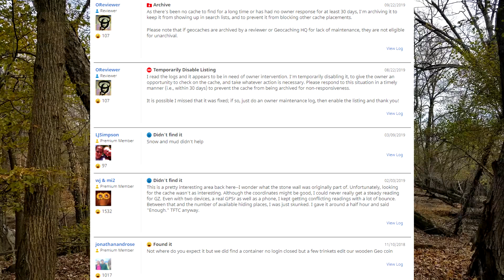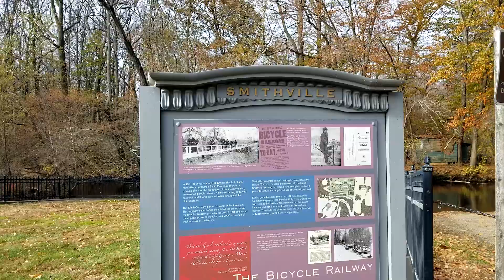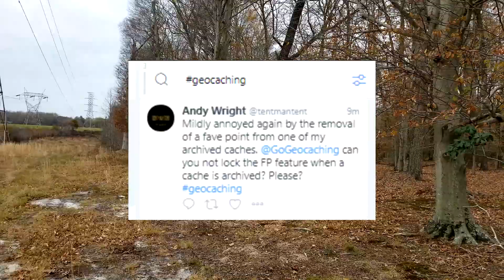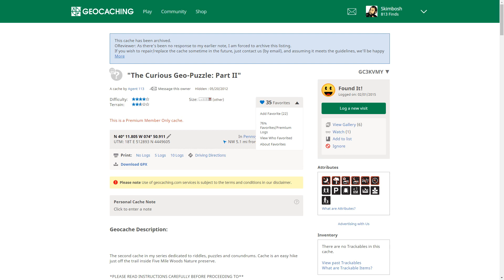Stealing Geocaches and Moving Favorite Points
FOR THE GREATER GOOD